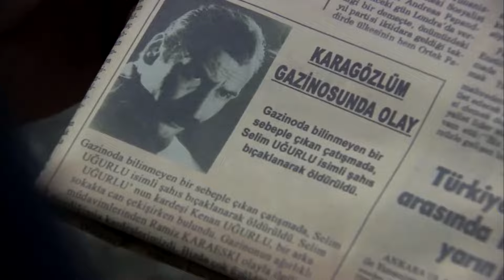Знайте Свое Место - Эзель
Знайте Свое Место - Эзель РАЙ СО ВКУСОМ АДА

Актеры:
Кенан Имирзалыоглу
Джансу Дере
Тунджель Куртиз
Халюк Бильгинер
Барыш Фалай
Йигит Озшенер
Бурчин Терзиоглу
Салих Кальон
Сарп Аккая